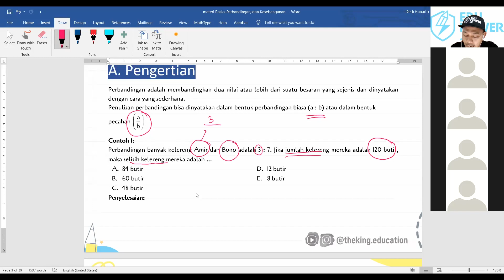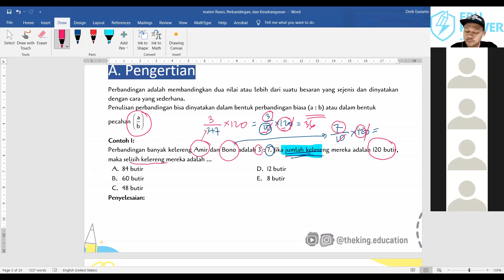Pengetahuan Kuantitatif Part 11 - Bahas Soal RASIO | PERBANDINGAN | KESEBANGUNAN